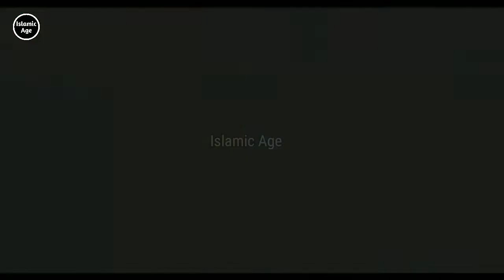Who was Mahmud Pasha | Mahmud Pasha History | Ottoman Empire | Payitaht Abdul Hamid | Islamic Age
2. Real History of Saddam Hussein | जेल में कपड़े क्यों धोने पड़े | Saddam Hussein | Islamic Age👉🏻

Tags ;-

who was Mahmud Pasha in payitaht Abdul Hamid Series,
real history of Mahmud Pasha,
payitaht Abdul Hamid series,
sultan Abdul Hamid,
relation between sultan Abdul Hamid and Mahmud Pasha,
history of Mahmud Pasha,
Mahmud Pasha History,
Ottoman Empire, Saltanat e usmania,

{ Islamic Age }
                              -: Official Channel

Keep watching ...

                                Please

Thanks.